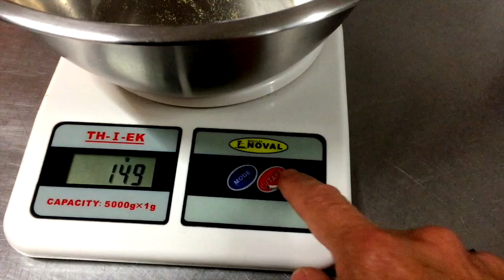Tare, a film by Andrea Martinez Crowther & Tenoch Huerta. Crowdfunding campaign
Filmmaker Andrea Martinez Crowther tells us about her fourth film in collaboration with the incredible actor Tenoch Huerta (Narcos, Sin Nombre, Bel Canto, Días de Gracia, among many others.). Their aim: to be the first Mexican feature film crowdfunded and shot during the pandemic.

Help them make it happen!!